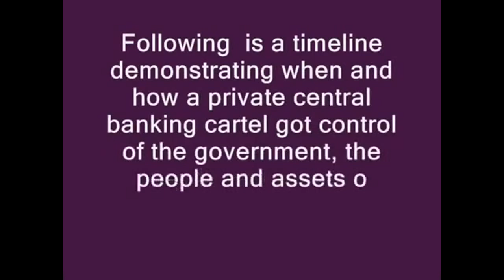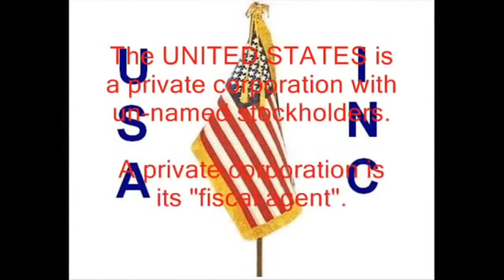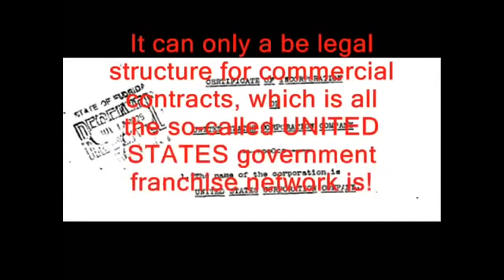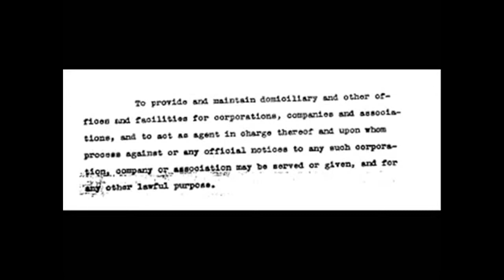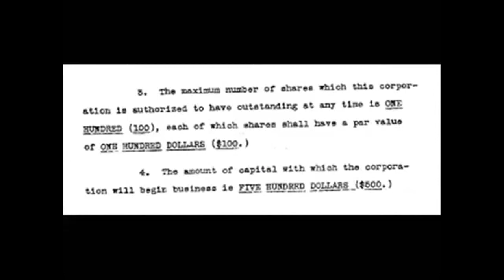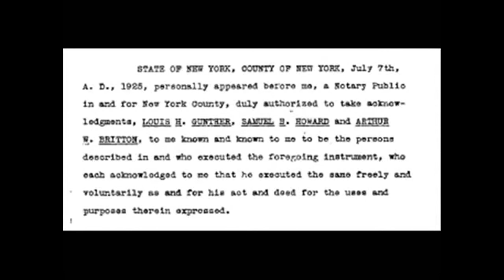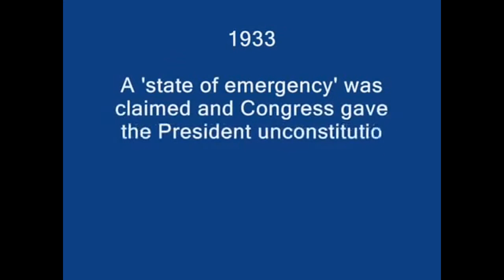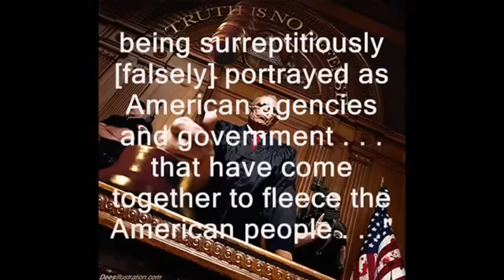The Act of 1871 Fully Exposed The United States